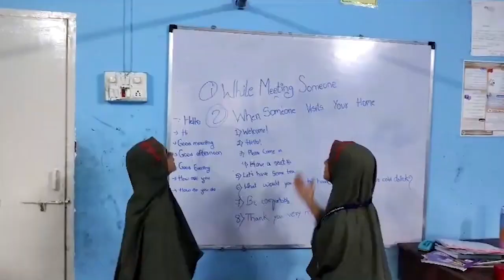काली रात और सफेद बालू , 8 लोगो की मौत || Islamuddin Khan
एक परिवार के 8 लोगो की मौत ,घर पे बालू से भरा ट्रक पलटा || Islamuddin Khan|| Aapka Prahar Times